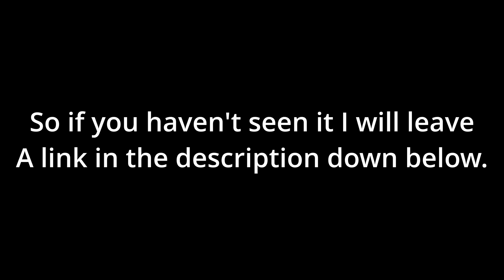Automation is it the new BEST Assault Rifle? In my hands is questionable.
This is video shows the strength of the Automation in the hands of a casual player in Call of Duty Vanguard. It is a very strong gun no doubt about it. But is it good in the hands of a casual player lets find out?